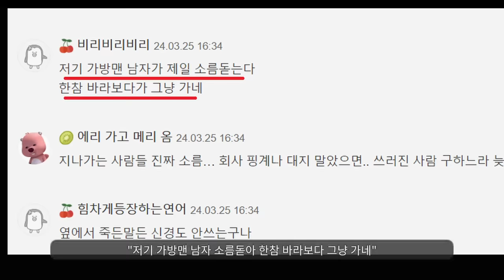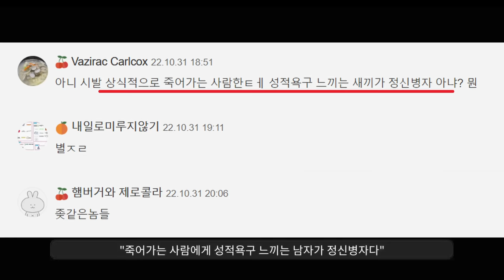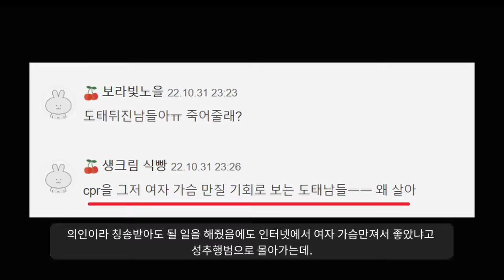이제와서 무섭다고 난리치는 여자들ㅋ